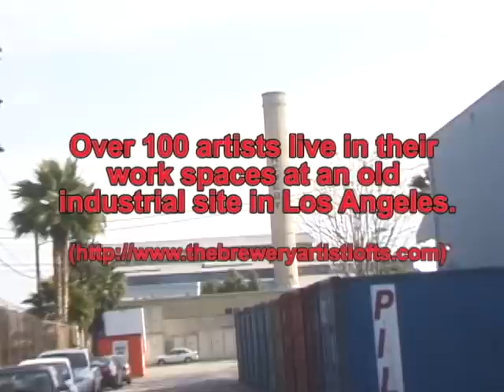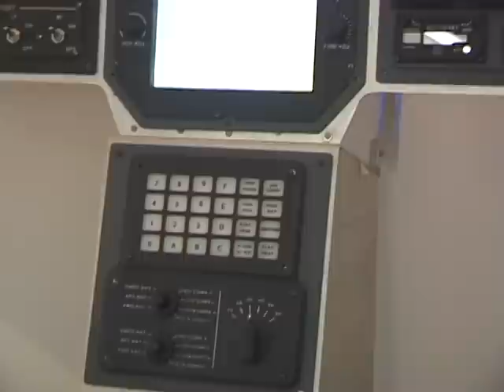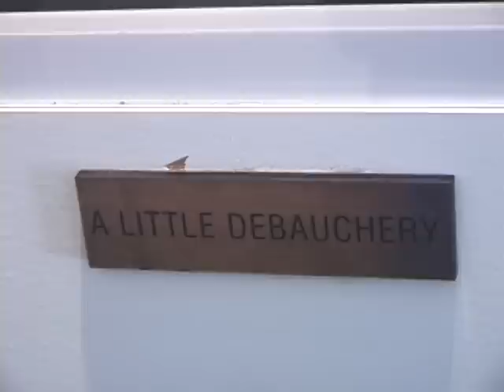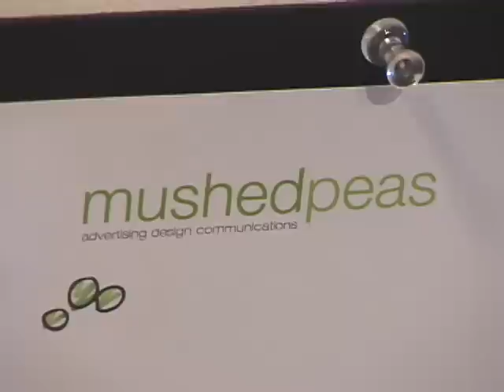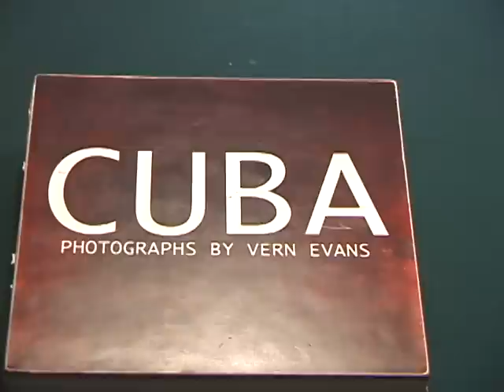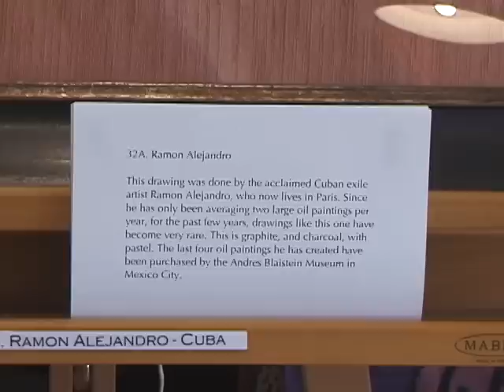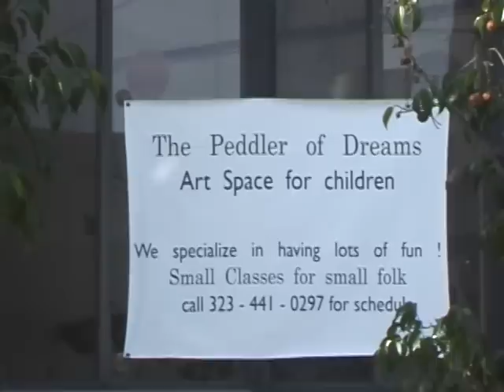Brewery Art Walk April 2010.avi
Over 100 artists live and work at an old industrial site in Los Angeles.  Twice a year they open their lofts to the public.  Here's a quick look.